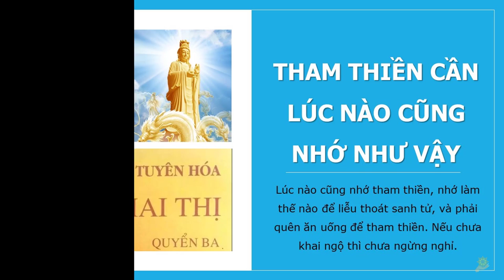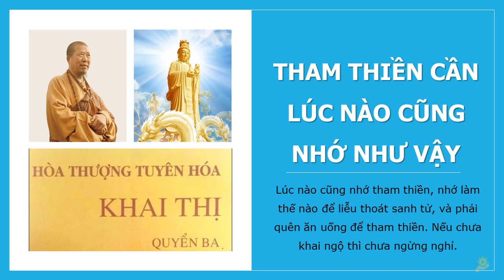Khai Thị | Tham Thiền Cần Lúc Nào Cũng Nhớ Như Vậy | Quyển 3 Bài 37 | Hòa Thượng Tuyên Hóa Khai Thị